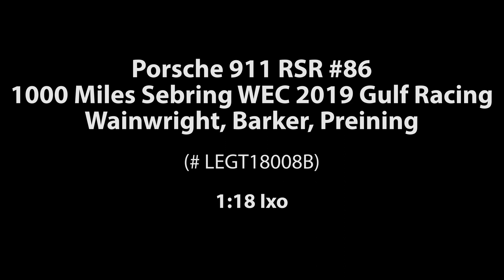ck-modelcars-video: Porsche 911 RSR #86 1000 Meilen Sebring WEC 2019 Gulf Racing 1:18 Ixo